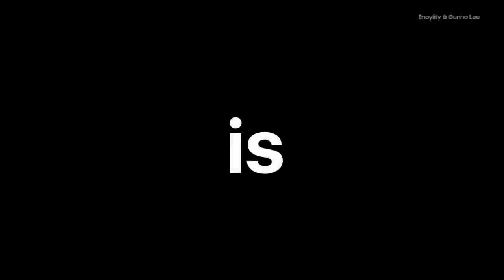IPHONE XI|TRAILER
a new tech used for thismodel,a13 bionic processor,long life for the battery,triple camera!!!
it is in the rumor that it will cost less than iphone 10 x max